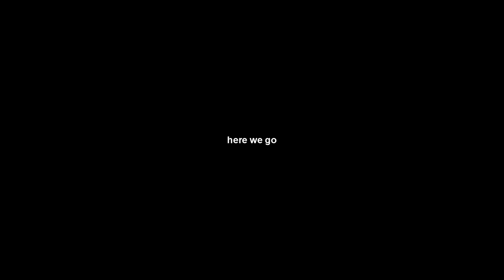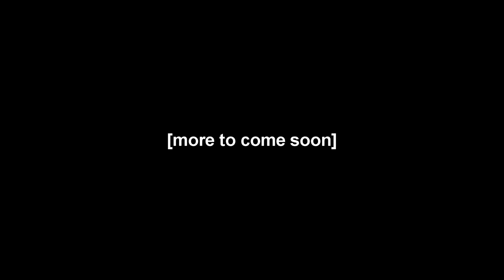Superdry Wrestling Vol. 1 | "sigh" | WWE 2k19 (REUPLOAD)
[ms] [weloveyouradio] [emberfk]